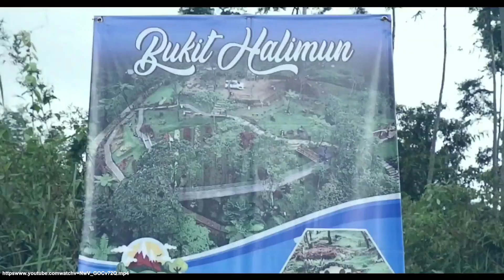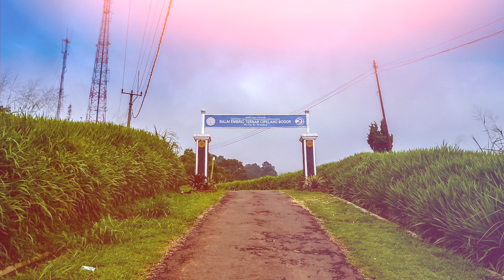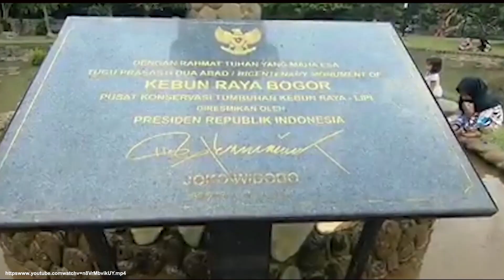5 REKOMENDASI TEMPAT WISATA DI BOGOR YANG LAGI HITS 2021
Sedang cari tempat wisata di Bogor yang murah dan lagi hits tahun 2021? Yuk cek rekomendasi tempat wisata di Bogor yang lagi hits berikut ini!